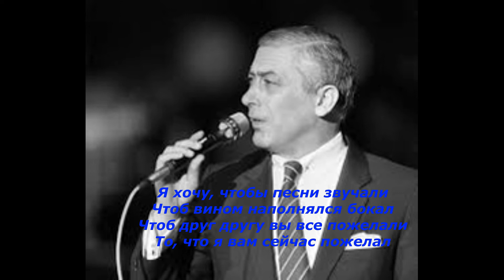Песня "Пожелание" В. Кикабидзе с текстом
● Сегодня, 15 января умер известный грузинский киноактер и певец Вахтанг Кикабидзе. Ему было 84 года. В последние годы у него были проблемы со здоровьем. Его фильмы, песни и цитаты будут помнить миллионы людей бывшего Советского Союза.

● Today Vahtang Kikabidze, famous Georgian actor and singer has passed away. He was 84. During last years Kikabidze had health problems. His movies, songs and quotes will be remembered by millions of people of the former Soviet Union.